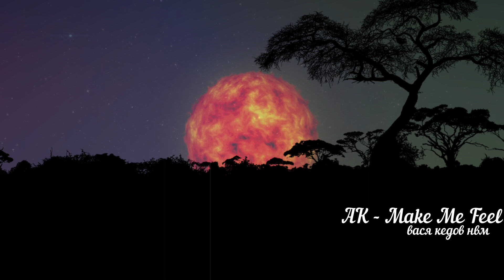AK - Make Me Feel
Make Me Feel by AK
Aljosha Konstanty (Kassel, Germany)
spoti.fi/31AEQxs